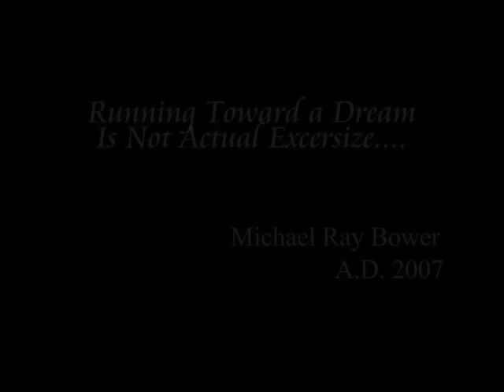COCKY!! a real life movie memory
One night in july a cocky actor set out to make a movie memory in philadelphia..but what really happened was nuthing but cocky. & great..